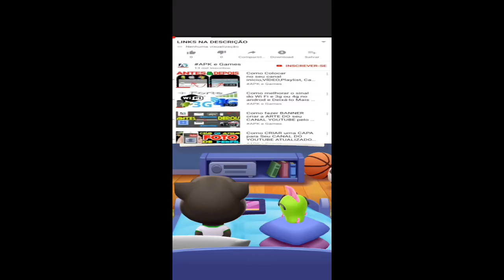Talking Tom Pool Gameplay Android ios